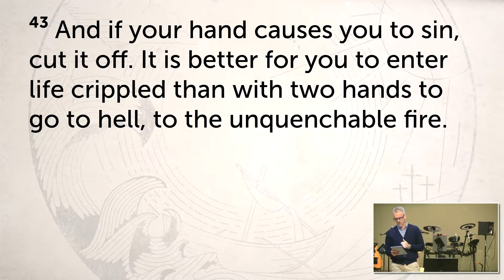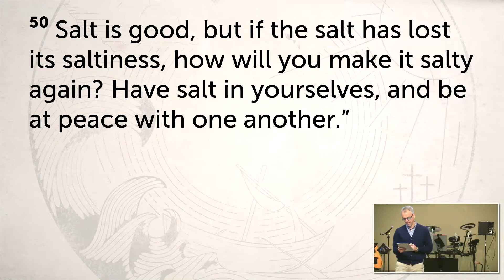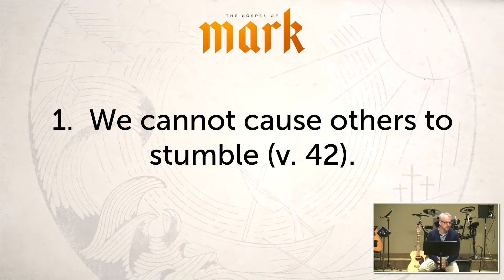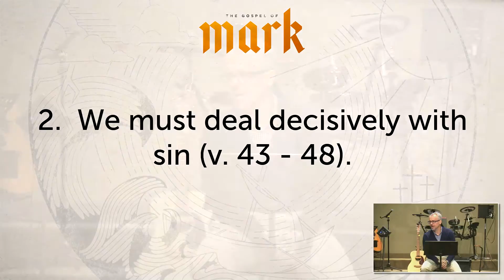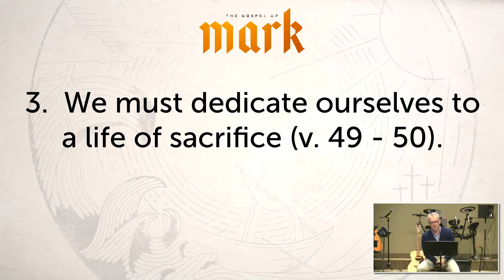A Discipleship Revolution - Mark 9:42-50